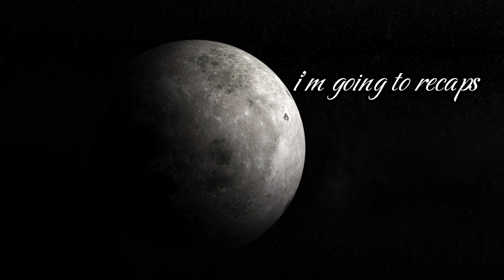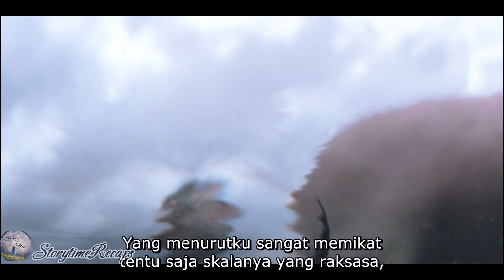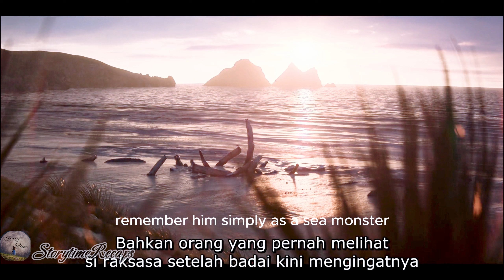Giant's body Found washed up on the beach of a small town And Becomes Tourist Attraction.